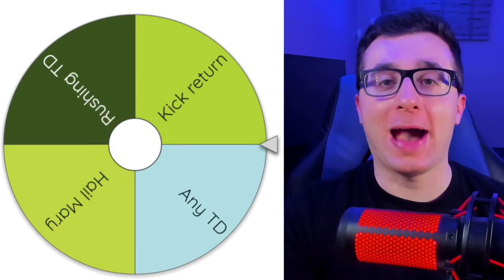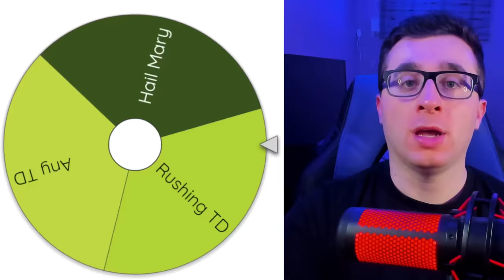Scoring 1 IMPOSSIBLE Touchdown With Patrick Mahomes In EVERY Madden!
Today I played EVERY Madden Since Patrick Mahomes joined the NFL To score 1 AMAZING Touchdown with him. Which is your favorite?